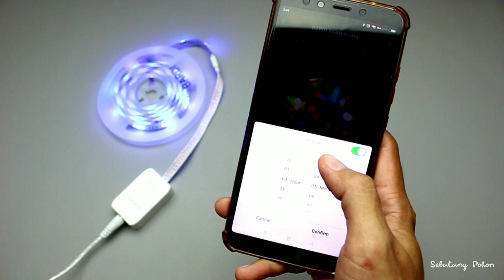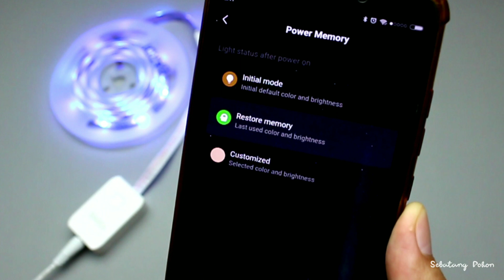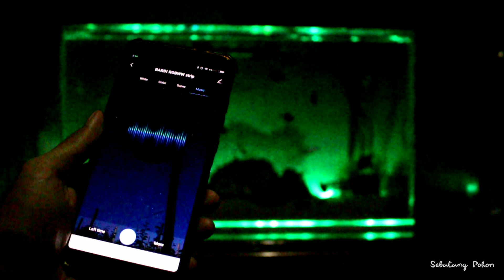Nyobain barang "pintar" yang ada di Shopee‼️Smart LED Strip RGBWW dari BARDI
Dan barang-barang "pintar" pun mulai bermunculan,, salah satunya smart LED Strip RGBWW dari BARDI ini

Produk BARDI ini tersedia di Official Store Shopee,
BARDI SMART HOME OFFICIAL